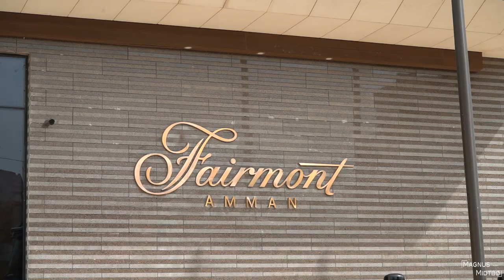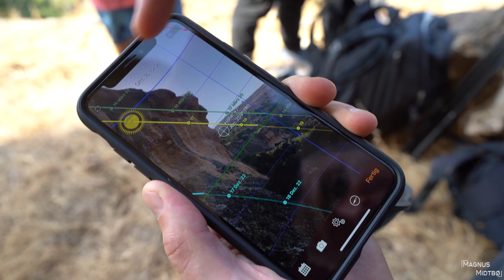CLIMBING WITH SASHA DIGIULIAN IN JORDAN #129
Here is the first episode from Jordan with Sasha Digiulian!

- One Life
- Particle Emission 2
- Emerlyn
- Alone With My Thoughts 3
- Too Unusual
- Dark Roads 3

The explosion and fire I have been told by reliable sources was a pure coincident. The fire was simply a bonfire. I want everyone to know that we have felt safe entire time here in Jordan and the people are the most warmhearted and the hospitality is unlike anything I have experienced before. I don't want you to get the wrong impression of this country!

Sasha Digiulian | @sashadigiulian
Jan Vincent Kleine | @janvincentkleine

- Norrøna
- Scarpa